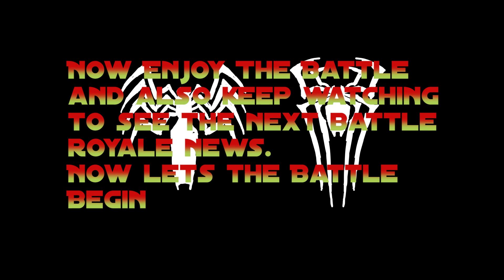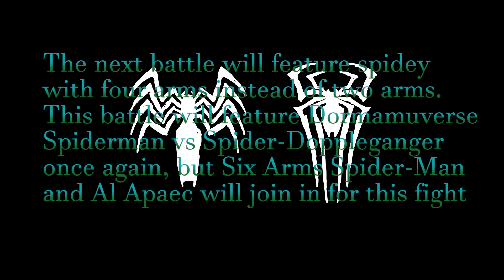Spider-Man Unlimited (Battle Royale 2018#8- Venomverse Part 2)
Hey guys, welcome back for another battle royale video in Spider-Man Unlimited, and sorry for the late upload due to my internet got cut this morning until now, so sorry for the inconvenience. Anyway, this fight will continue the Venomverse part with She-Venom, MJ Venom and Earth X Venom in this battle. As for the next battle, Dormammuverse and Spider Doppelganger will return once again, but with Six Arms and Al Apeac will join this brawl next week. As always, click the link in this description box below to vote for your favourite spidey. The next battle will upload on next Sunday, so check it out my page and vote now today.